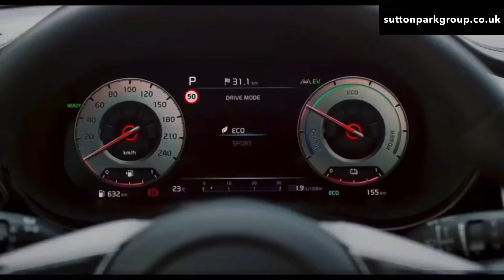New Kia Ceed at Sutton